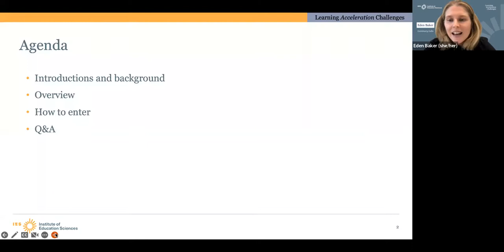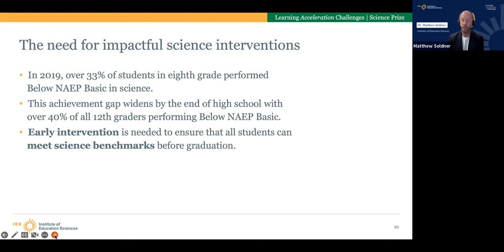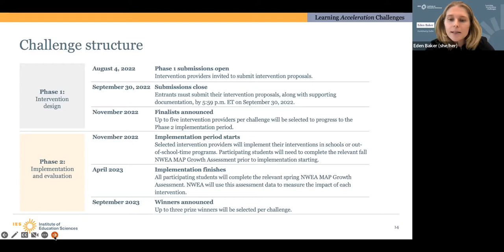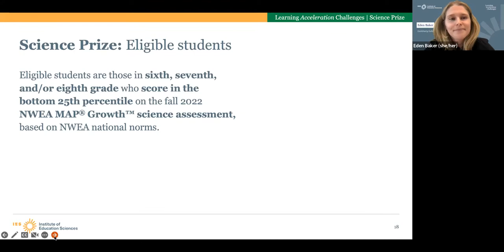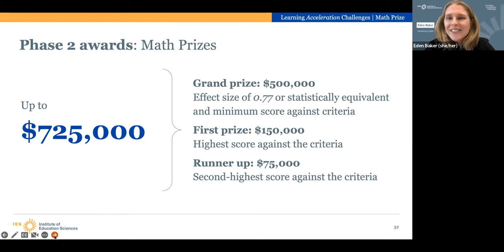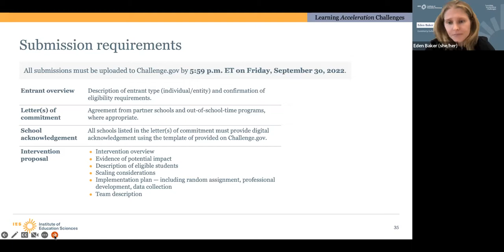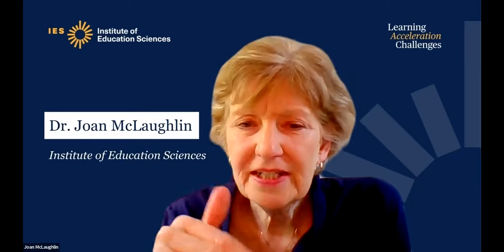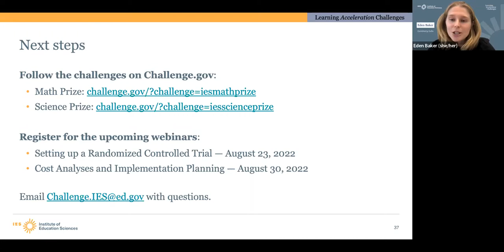IES LAC Virtual Information Session Video Recording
The U.S. Department of Education's Institute of Education Sciences (IES) has launched the Learning Acceleration Challenges to identify and test interventions to improve math and science achievement. In this webinar, originally held August 17, 2022 we discuss important information related to the submission requirements for the Challenges.